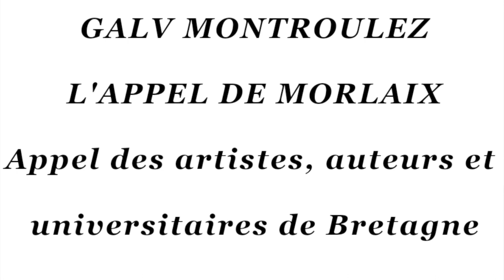L'appel de Morlaix, Paolig Combot dénonce l'échec du Conseil régional pour sauver le breton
Le porte-parole du collectif de l'Appel de Morlaix et président d'Ar-Falz Skol Vreizh dénonce la politique linguistique du Conseil régional de Bretagne pas du tout à la hauteur des enjeux. Il s'agit de sauver la langue bretonne de l'extinction.